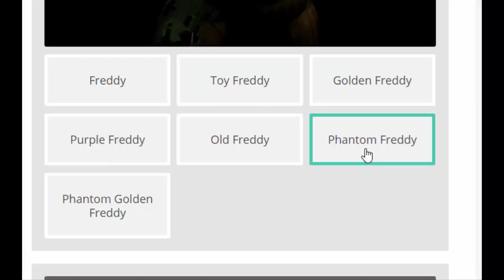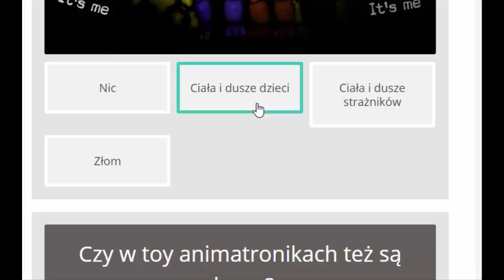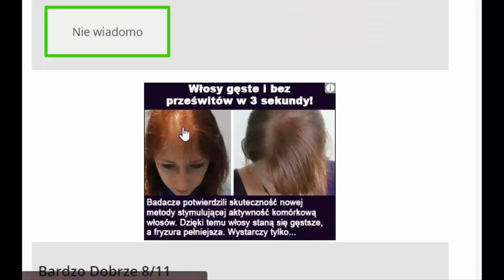ILE WIEM O FNAFIE ???